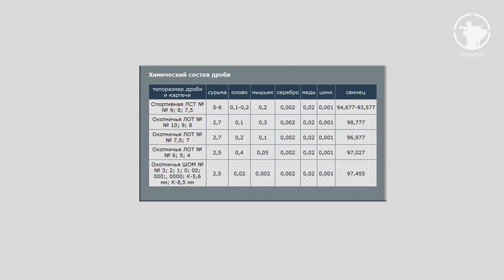Охотничья дробь. Часть 1 - Формирование номеров дроби.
Дорогие друзья! Начинающим охотникам бывает не просто разобраться с номерами дроби и боеприпасами. Какой дробью стрелять ту или иную дичь, как формируются номера дроби и что они собой представляют. В этой части я расскажу, откуда берутся номера охотничьей дроби, о ее характеристиках, и устройстве патрона с контейнером. Приятного вам просмотра!